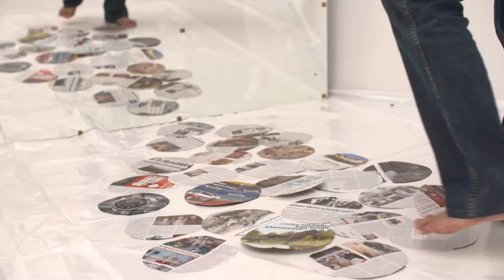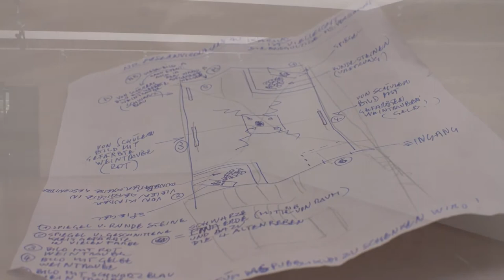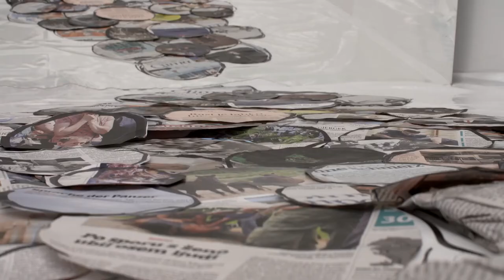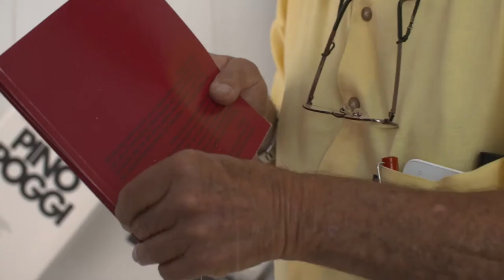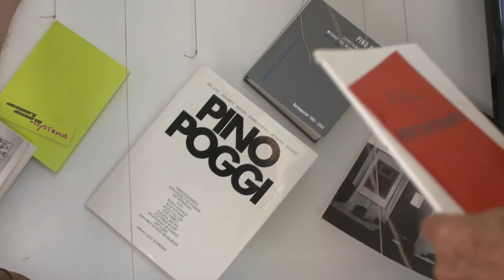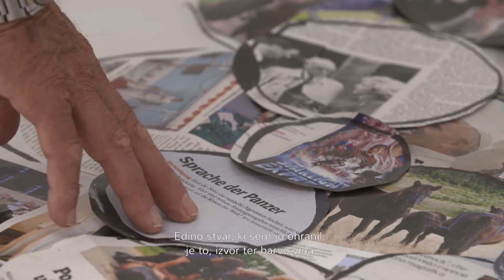AU Environment "Ikarios", 1968/2017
This AU Environment "Ikarios" or »Adoration of Ikarios« is Pino Poggis personal interpretation of the ancient myth, that tells the story of how humans started to grow wine, how human stupidity and ignorance ended in tragedy. In the background of his visualisation of the myth is the warning that the ignorance also today is the main cause of all the tragedies.

Pino Poggi is one of the most important European artist and one of the pioneers of the transmedia art. Already in 1965 he wrote and published the Arte Utile Manifest. Although educated as a sculptor, he therefore advanced into the field of political art, of social aethetics as he calls it, where he contributes large AU Environments that introduce a new understanding of our time.

Pino Poggi was born in 1939 in Genova. He lives and works as the European he is, between Germany, Slovenia and when the winter comes up, he settles to his AU landscape Contrada Priore in Sicily, Italy.

The major part of his lifelong work was donated to the Koroška Galerija Likovnih Umetnosti, who established the Museum of Social Aesthetics in exchange and who bother about preservation and popularisation of the Arte Utile idea. The remaining heritage of Pino Poggi, the so called AU estate is administered by raum AU, an association with headquarter in Slovenj Gradec, Slovenija, as the, before mentioned Museum of Social Aesthetics.

This environment was shown at the Galerija Ravne from June 23rd –September 29th, 2017. The exhibition is a coproduction between the Museum of Social Aesthetics (KGLU, Slovenj Gradec) and the association raum AU. The film above was directed by Uroš Zavodnik, the exhibition curated by Jernej Kožar.

more info on the Pino Poggi and his Arte Utile (AU)